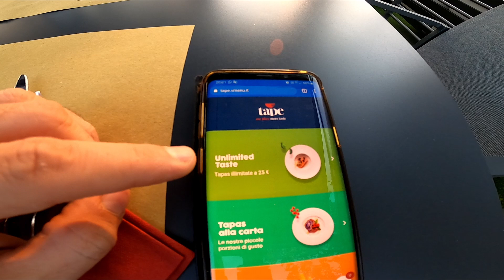[TAPE Saronno] All you can Eat di cucina ITALIANA! :)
Ristorante a Saronno, cucina italiana, piccole porzioni, per provare ricette regionali, ecco il sito